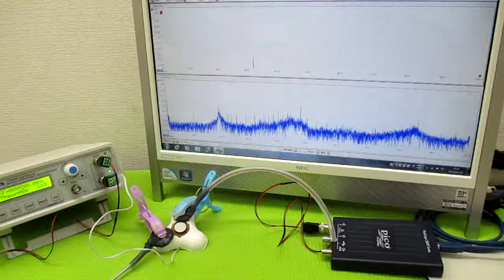音と超音波の組み合わせを利用した超音波制御技術